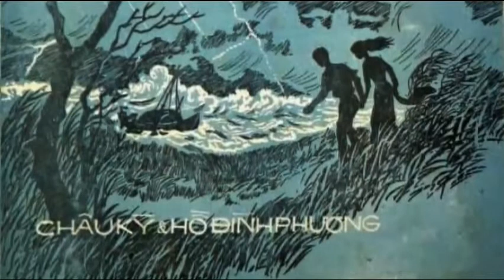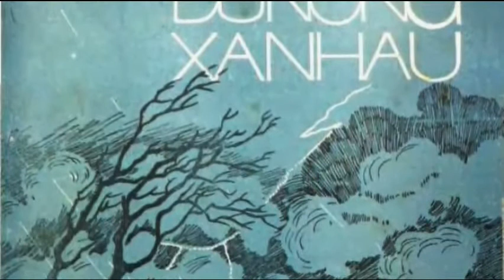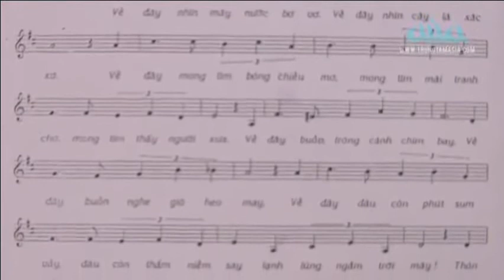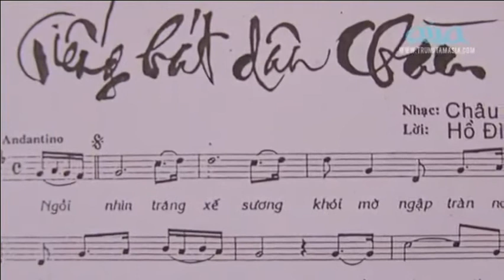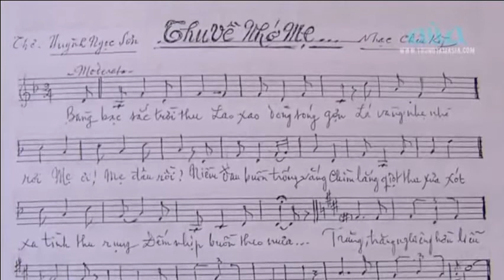Nhạc sĩ Châu Kỳ - 70 Năm Tình Ca Trong Tân Nhạc Việt Nam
Hoài Nam SBS